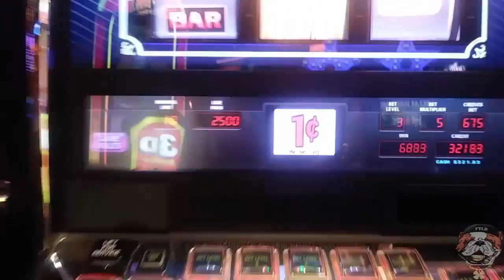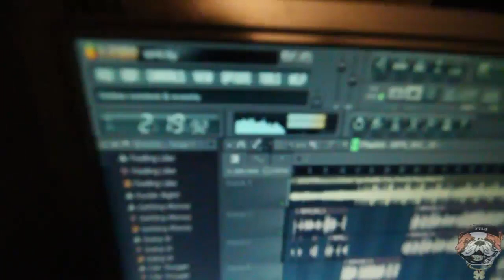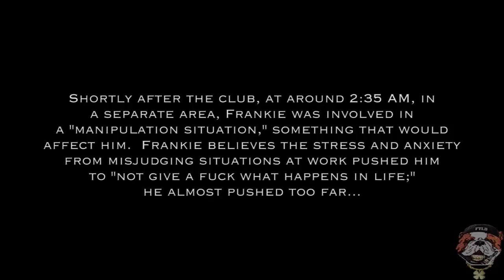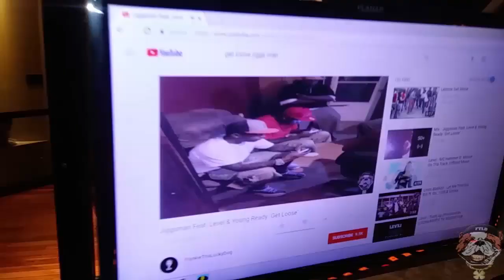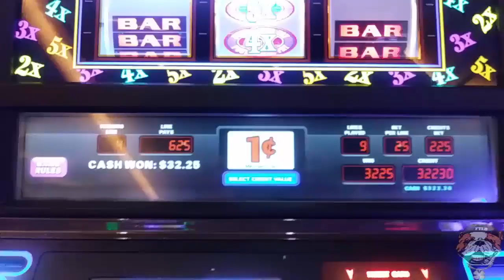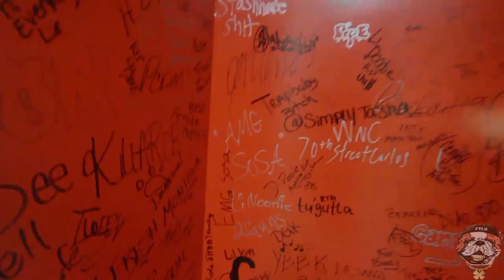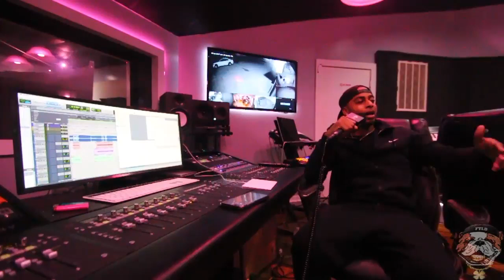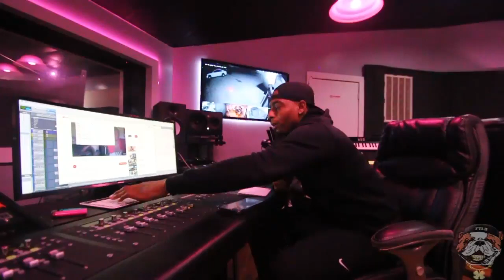Louisiana Trip #03: FTLD Presents "Tha Louisiana Blockumentaries" (10.13.2017 - 10.16.2017)